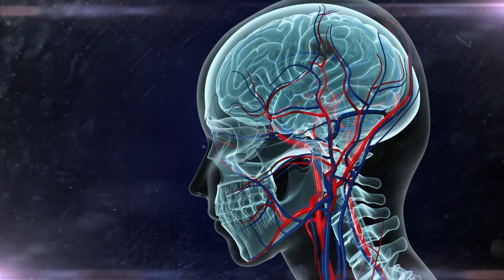Ty to zvládneš cz MRTVICE